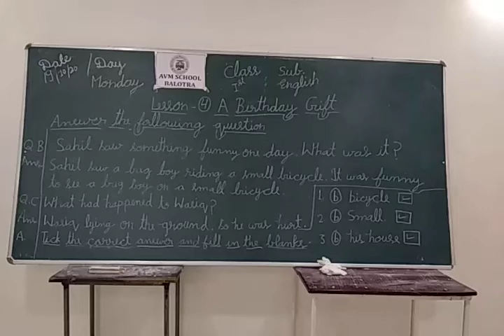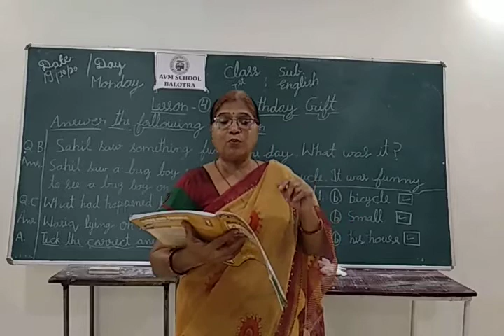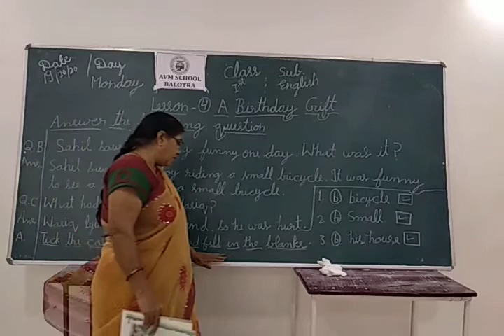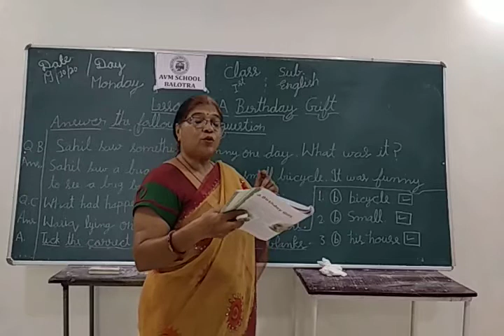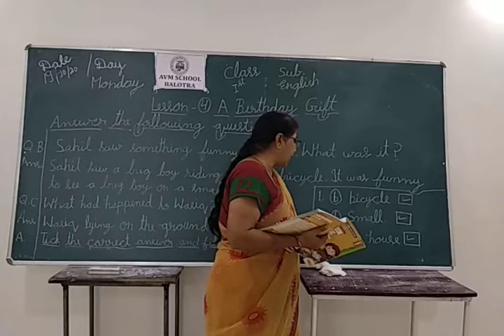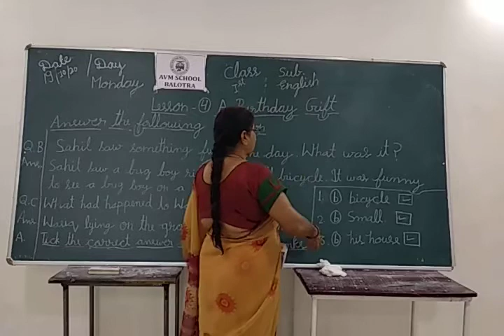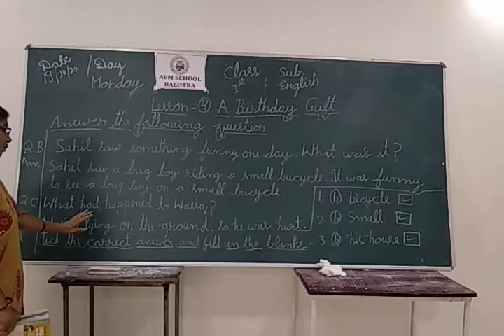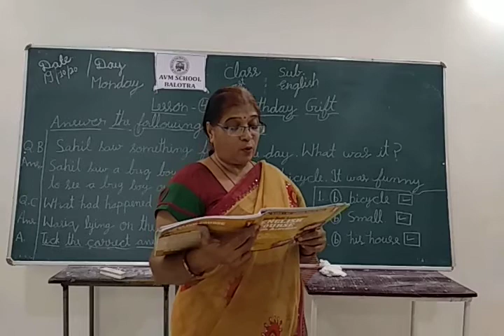Class 1st Subject English Lesson 4